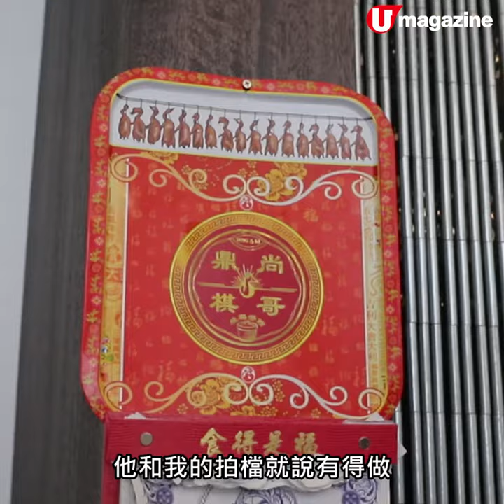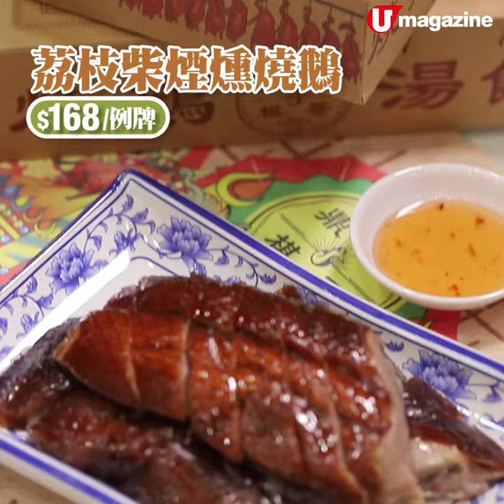鼎爺燉湯 x 棋哥燒鵝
鼎爺又開新店喇！今次主攻私房燉湯，仲孖埋棋哥合作，有得食馳名荔枝柴煙燻燒鵝。最抵食叫個套餐，試齊兩大名物～

 【info】
鼎尚棋哥燒鵝湯館
地址：尖沙咀柯士甸道西 88 號戲曲中心地下 GF-05 舖
全方位緊貼《U Magazine》社交平台